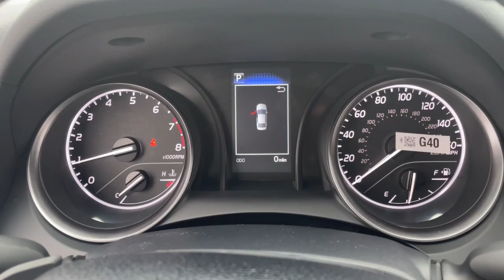2023 Toyota Camry Delaware, Powell, Westerville, Dublin, Galena, OH T230630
Super White New 2023 Toyota Camry SE available in Delaware, Ohio at Byers Toyota. Servicing the Powell, Westerville, Dublin, Galena, OH area.

Byers Toyota
1599 Columbus Pike

2023 Toyota Camry SE 2.5L I4 DOHC 16V This Toyota Camry has many features and is well equipped including.Recent Arrival! 28/39 City/Highway MPGInternet pricing is subject to change and includes all factory incentives and rebates. Pricing is plus tax, title and $250 Doc fee.